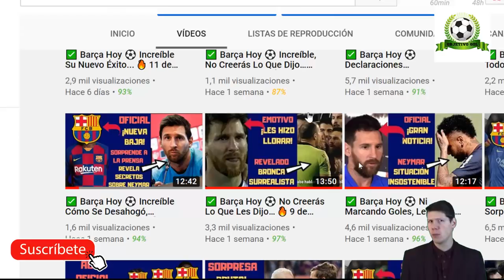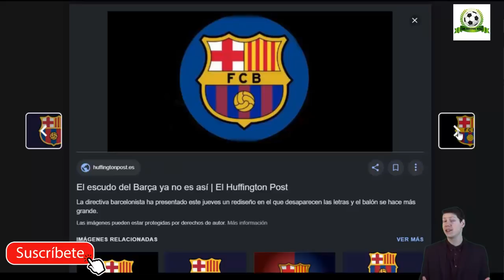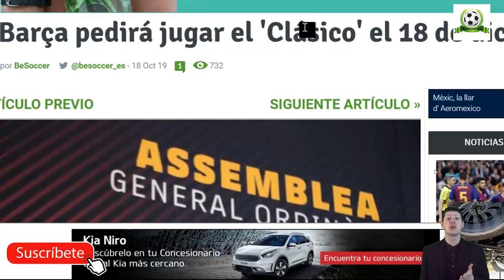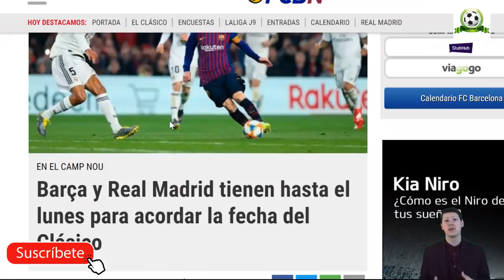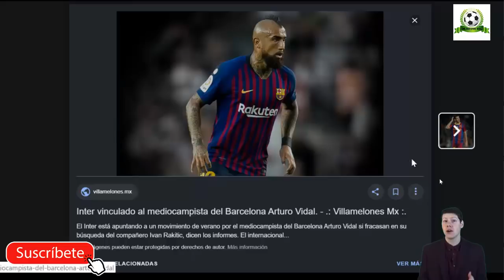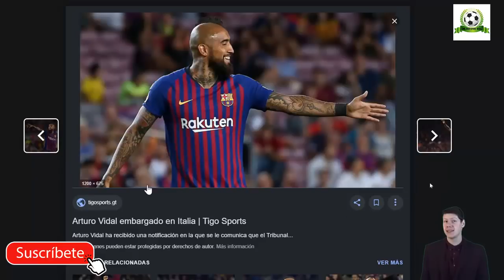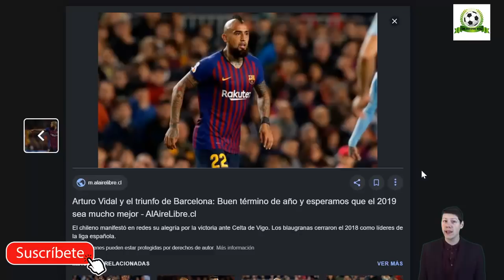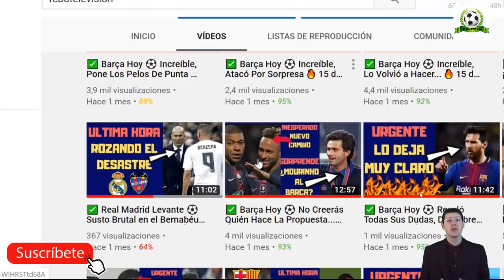✅ Barça Hoy ⚽ Increíble, Nunca Dijeron Nada Parecido… 🔥 18 de Octubre 2019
Notícias relacionadas:
TRUEQUE DEL SIGLO: POGBA al REAL MADRID y KROOS al UNITED | REUNIÓN ZIDANE-POGBA |NOTICIAS del BARCA
Messi presume su Bota de Oro a CR7 - El Chat de la Champions
MESSI A TOPE | RENDIDOS A DE JONG | OBSESIÓN VIDAL | ¿DEMBELÉ AL CLÁSICO? | RAKITIC AUSENTE | ANSU..

Para entrar en el s0rteo de los 2 relojes regístrate

Fuentes:
fcbarcelonanoticias
fichajes net
eldesmarque
besoccer
elespanol
mundodeportivo
marca